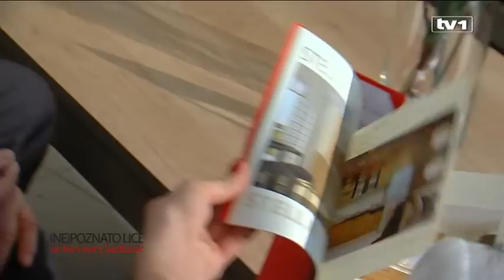(Ne)poznato lice sa Arminom - Gost Pero Gudelj - 9.4.2015.